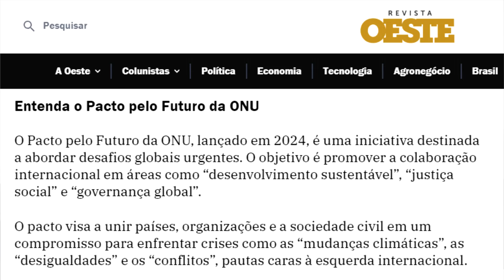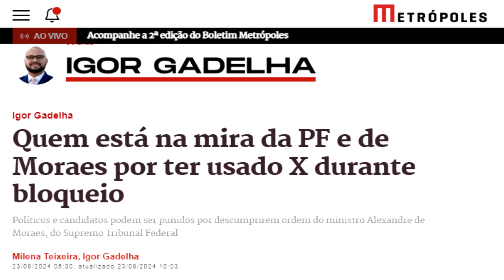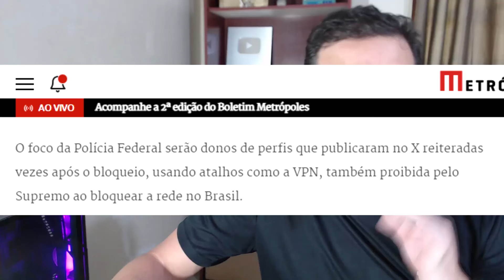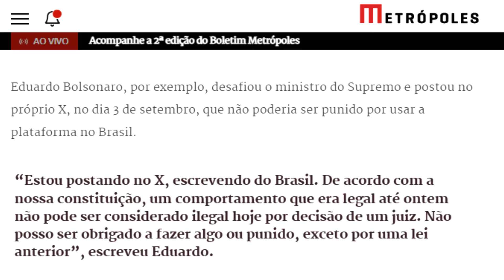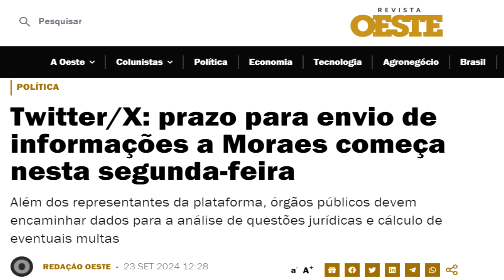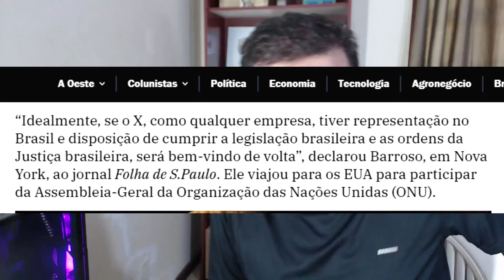O vexame que LULA passou na ONU / A Volta do Twitter/X no Brasil.